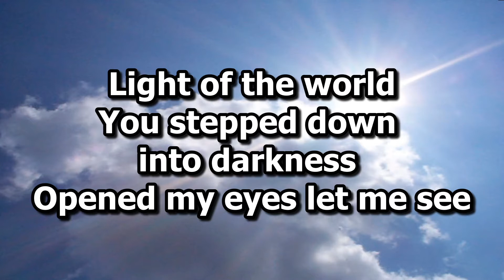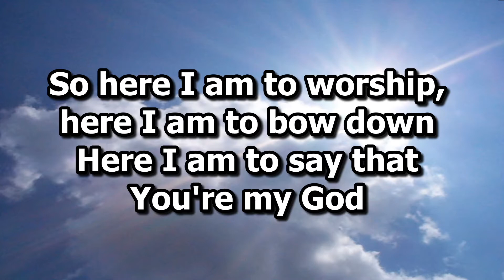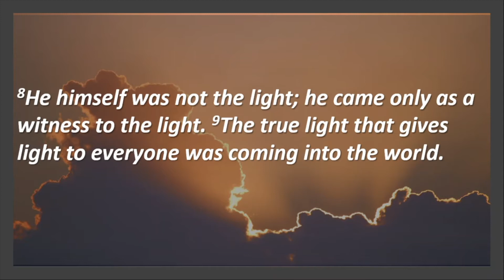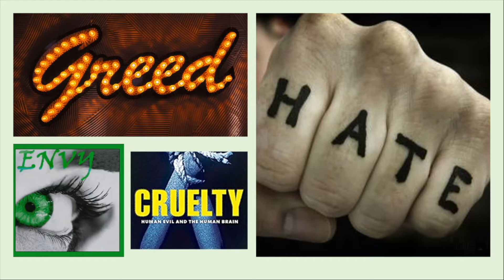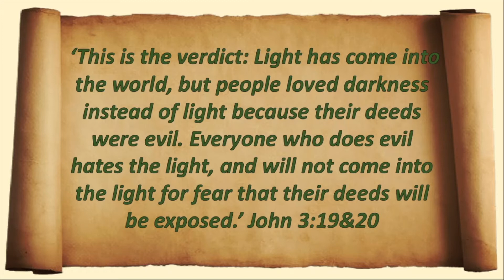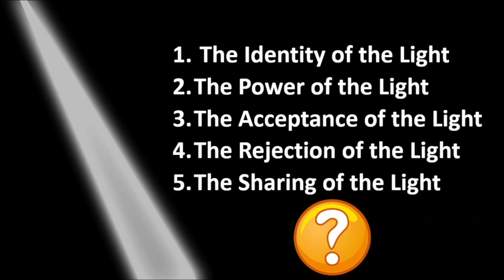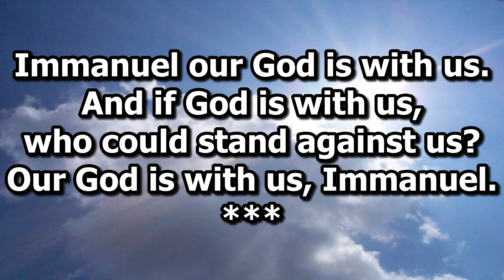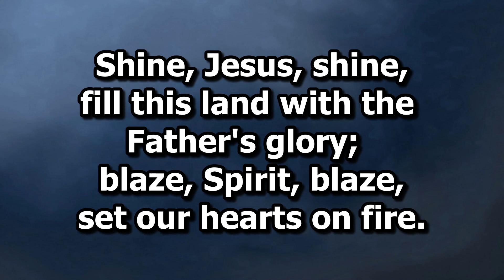6th December Church Service 2020